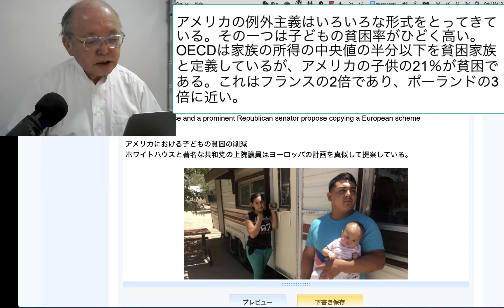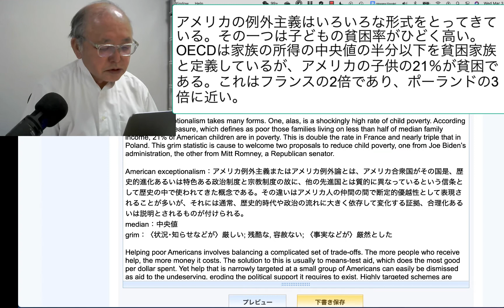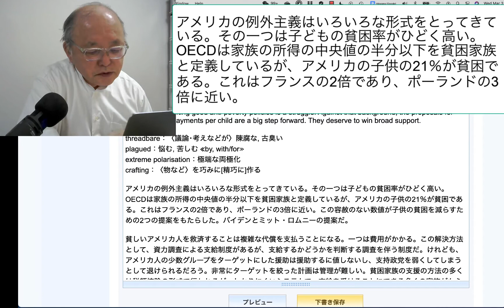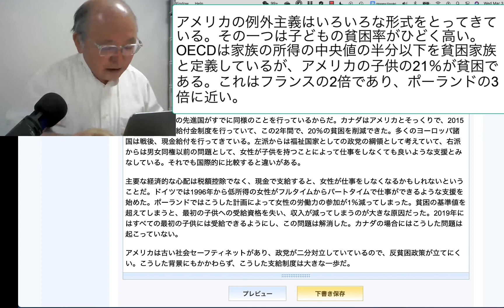アメリカの例外主義はいろいろな形式をとってきている。その一つは子どもの貧困率がひどく高い。OECDは家族の所得の中央値の半分以下を貧困家族と定義しているが、アメリ